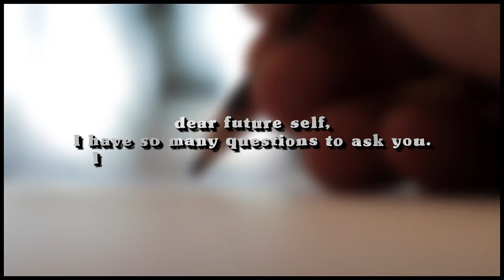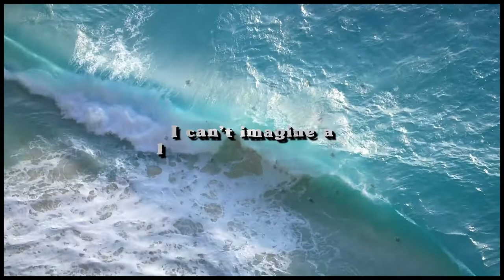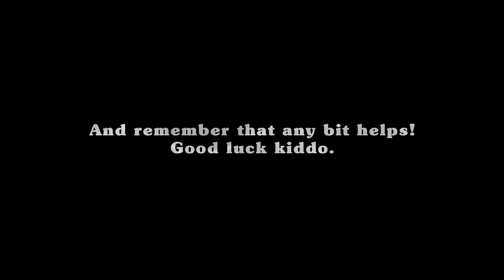Coral Reef Awareness - International Ocean Film Festival 2022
A film to tell the story of our dying coral reefs. Made by three sophomores at Mt. Everest Academy, further credits are below. As of now, this film has been chosen as a finalist in the 2022 Internation Ocean Film Festival.

Credits
- Narrator: Emma Culbertson
- Older self: Maryam Fayzullina
- Younger self: Elise Duncan
- Visual effects editor: Elise Duncan
- Audio editor: Emma Culbertson
- Script: Elise Duncan, Maryam Fayzullina, Emma Culbertson